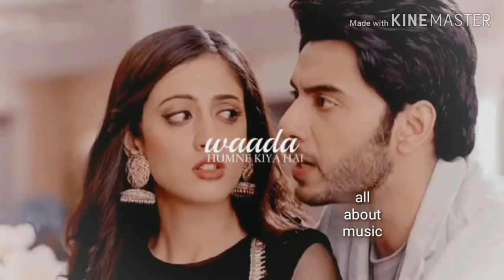Ye jadu hai jinn ka [MV] ||Aman & Roshni | Romantic song | all about Shweta's music | WhatsAppStatus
Ye jadu hai jinn ka [ MV ]

PLEASE WATCH FULL EPISODES ON STAR PLUS

                       "IMPORTANT NOTICE"
No copyright infringements intended for music videos.

All rights to above music label and no copyright infringements intended.